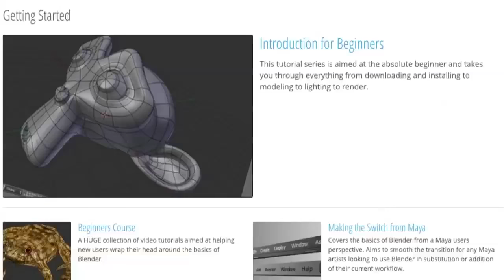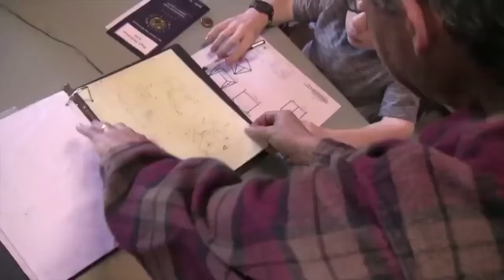Pixar w pudełku - modelowanie środowiska: Poznaj Tony'ego DeRose'a